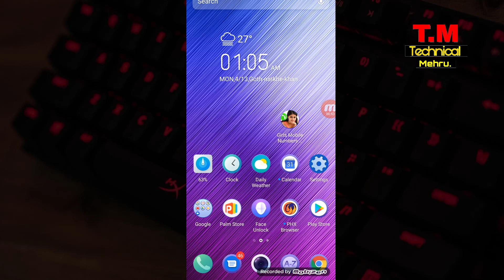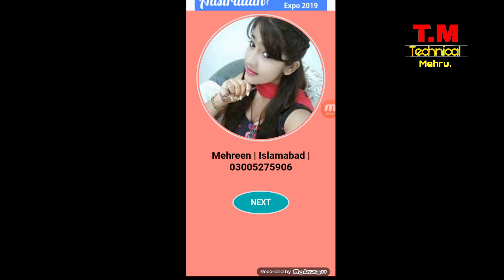Larkiyon K Real WhatsApp Number Aa gye Girl WhatsApp Chatting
Hi Youtube Friends  Welocme to Technical Mehru

ˍˍˍˍˍˍˍˍˍˍˍˍˍˍˍˍˍˍˍˍˍˍˍˍˍˍˍˍˍˍˍˍˍˍˍˍˍˍˍˍˍˍˍˍˍˍˍˍˍˍˍˍˍˍˍˍˍˍˍˍˍˍˍˍˍˍˍˍˍˍˍˍˍˍˍˍˍˍˍˍˍˍˍˍˍˍˍˍˍˍˍˍˍˍˍˍ

ˍˍˍˍˍˍˍˍˍˍˍˍˍˍˍˍˍˍˍˍˍˍˍˍˍˍˍˍˍˍˍˍˍˍˍˍˍˍˍˍˍˍˍˍˍˍˍˍˍˍˍˍˍˍˍˍˍˍˍˍˍˍˍˍˍˍˍˍˍˍˍˍˍˍˍˍˍˍˍˍˍˍˍˍˍˍˍˍˍˍˍˍˍˍˍˍ